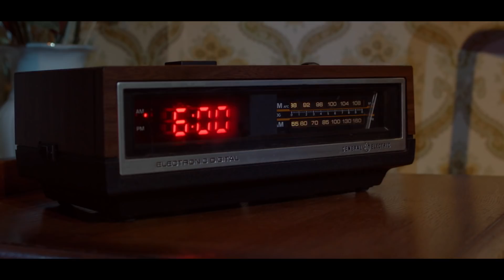GroundhogDayBway, nominated for 7 Tony Awards! | Groundhog Day The Musical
“There’s a miracle on Broadway!” raves the New York Post: Groundhog Day The Musical. The New York Times cheers, “A star is born (and born and born). Andy Karl is outrageously inventive in this dizzyingly witty new musical.”

In the role that won him the 2017 Olivier Award for Best Actor, Andy Karl plays Phil Connors—a disgruntled big-city weatherman mysteriously stuck in small-town America reliving the same day over and over and over again—with no consequences, no regrets, no tomorrows, and no hangovers. But once he starts getting to know associate TV producer Rita Hanson, he discovers it’s a day of second, third and fourth chances.

Winner of the 2017 Olivier Award for Best Musical, and based on the iconic film, Groundhog Day is the new Broadway hit that Entertainment Weekly calls, “a wonderfully inventive show, with dazzling energy, creativity, wit, and heart.” And NY1 says, “This is a Groundhog Day to celebrate! With Danny Rubin’s wryly humorous book, Matthew Warchus’ inventive direction, and Tim Minchin’s clever songs, the forecast for this Groundhog Day looks pretty bright!”